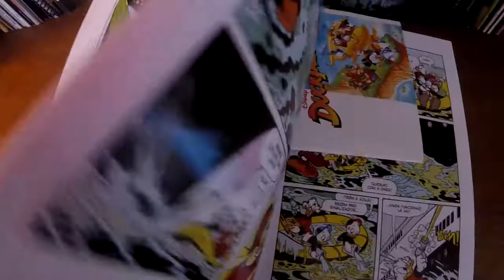DUCKTALES NES Detonado 1 Aí vem o "furacano" | Aquele Cara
DuckTales o jogo lançado pela Capcom e Disney em 1989 para o NES, o Nintendinho 8 bits, detonado por Aquele Cara. Confira meu review do novo desenho da Disney XD